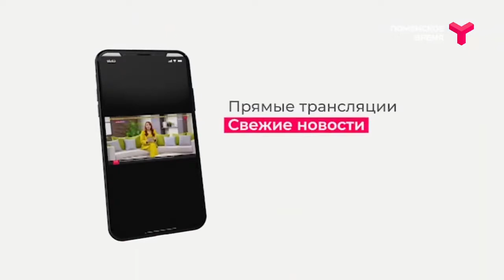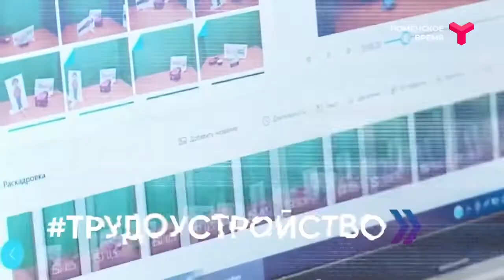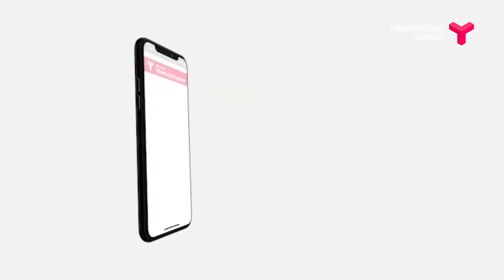Вечерний хэштег аутизм